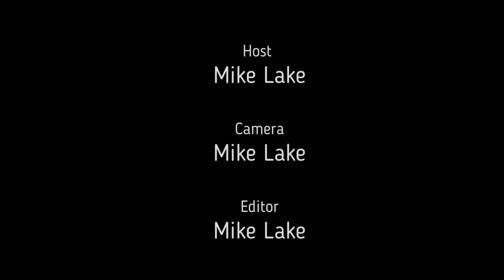DIY Hitch mounted Bike rack with left over scrap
Instead of buying a 2" bike rack for my Taco we made one that is stronger then one you can buy.   We built it out of scrap pieces of steel from left over projects.

Parts;
2" Receiver (overkill)
left over bend from the Jeep cage   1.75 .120w DOM
Left over bar stock   1"
C cannel  brackets from a Network Rack
Old Thule roof mount bike rack.